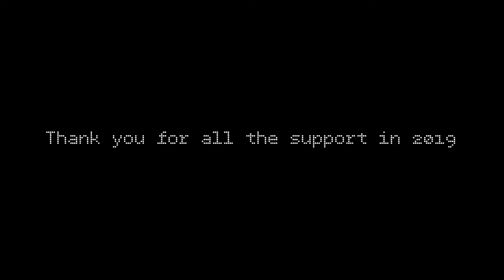Throwshub performance | Episode 30 “2019”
This is the final episode of 2019.
Thank you for all the support shown.

We will all be training hard and will see you all in 2020.